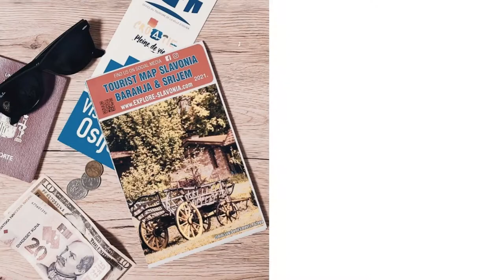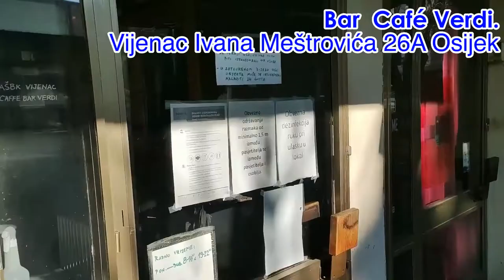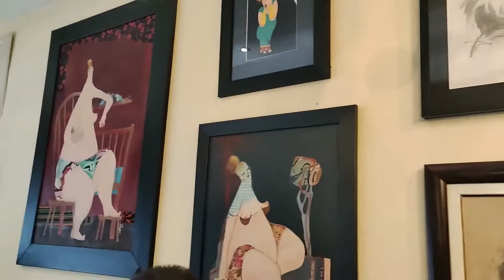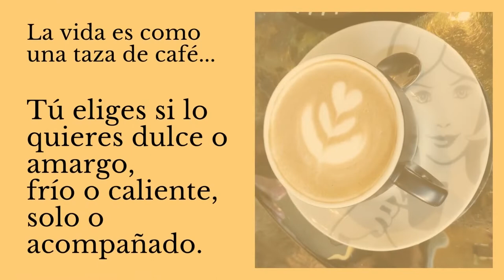Conozca el CAFÉ VERDI una GALERIA de ARTE en OSIJEK, CROACIA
¿Sabias que después del agua, el café es la bebida más consumida del mundo?
Nada mejor que encontrar un gran lugar en el cual degustar un buen café, y en Osijek, Croacia esta es una maravillosa costumbre que es usual, a cualquier hora. Se consume café de todas las formas, solo o acompañado, y si es con buena música y un excelente ambiente artístico, estas en algo tan cercano como el paraíso. Estos lugares y las personas que hay en ellos inspiran a contar estas historias, donde siempre se aprecia la amabilidad de cada una de las personas que voy conociendo. Y los días pasan y me quedo con vivir la vida es como una taza de café...Tú eliges si lo quieres dulce o amargo, frío o caliente, solo o acompañado.